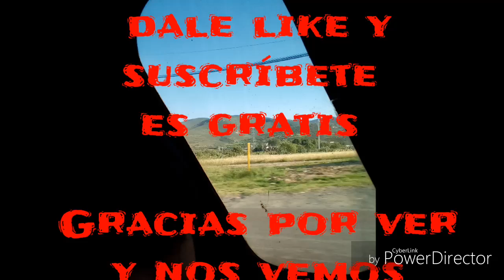visita a hidalgo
cada año nos vamos a hidalgo ...y siempre tenemos pachanga ,despues de eso nos fuimos a nadara un rato .me diverti tanto que no grabe mucho ...de verdad lo siento ...